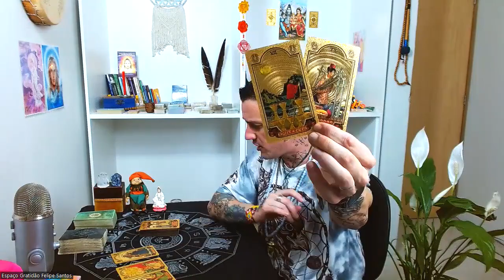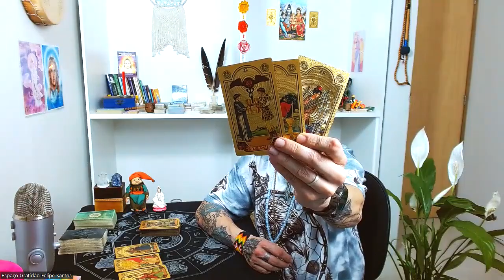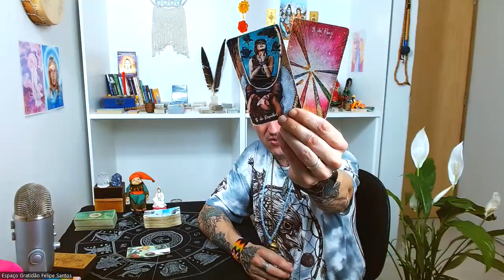♌ Leão - Outubro 2023: Momento de Expansão e Oportunidades! 🔮🌻🍀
Em nossa leitura de tarot especial para Leão em Outubro de 2023, descubra como este é o momento de expansão e de aproveitar as oportunidades que surgem! 🔮🌻🍀

Saiba como o tarô pode orientá-lo para explorar seu potencial de crescimento e alcançar o sucesso que você merece. Não perca esta jornada emocionante! 🌟🌻

Terça-feira: Explorando Áries, Touro e Gêmeos.
Quarta-feira: Mergulhando em Câncer, Leão e Virgem.
Quinta-feira: Equilíbrio com Libra, Escorpião e Sagitário.
Sexta-feira-feira: Sintonizando Capricórnio, Aquário e Peixes.

🔮Link de Acesso ao Clube do Tarot

🎴 Decks Mágicos para Você! 🎴
Explore os decks que uso para leituras e em meu dia a dia. Garanta o seu:

- 🎴O Tarô De Marselha

- 🎴Tarô Videntes da luz

- 🎴Tarô de Waite

- 🎴Tarot dos Anjos

- 🎴Crowley Thoth Tarot

- 🎴Golden Lenormand Oracle

- 🎴Tarô Egípcio Kier

- 🎴Cartas Seres Ascensionados

- 🎴Shadowscapes Tarot das Fadas

- 🎴Tarô da Fitoenergética

- 🎴Cartas xamânicas: A descoberta do poder através da energia dos animais

- 🎴As cartas do caminho sagrado

- 🎴O tarot da fraternidade branca

- 🎴Oraculo de Kuan Yin

- 🎴Livro - O Caminho do Tarot

✨Escolha o seu favorito e comece sua jornada mística. ✨

🌱 Parceiros Inspiradores 🌱
Confira as sementes do amor em:

🌟 Faça Parte da Magia! 🌟
Se sente no coração, faça uma doação para o canal e ajude-o a crescer ainda mais: